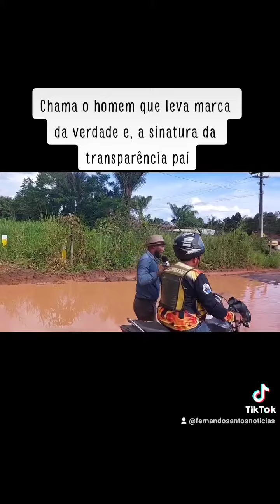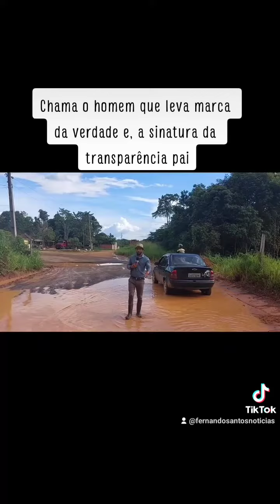Chama o homem que leva marca da verdade e, a sinatura da transparência pai